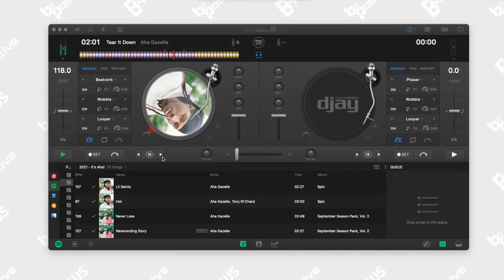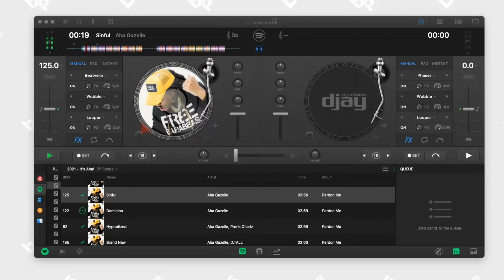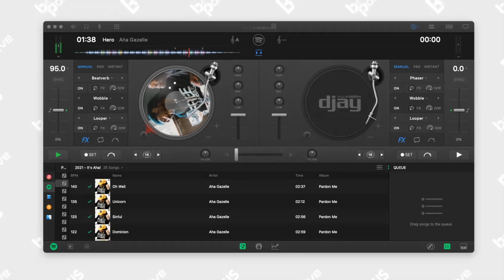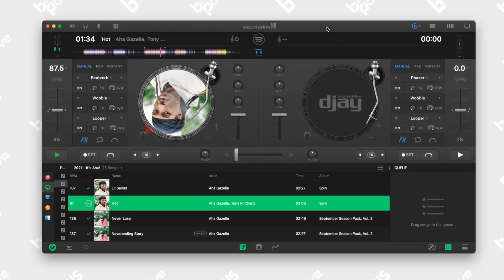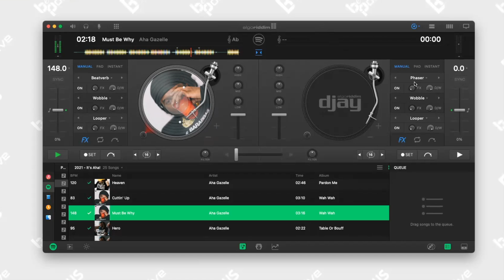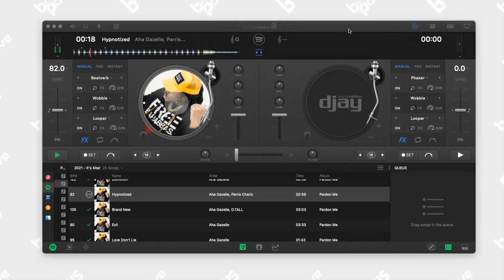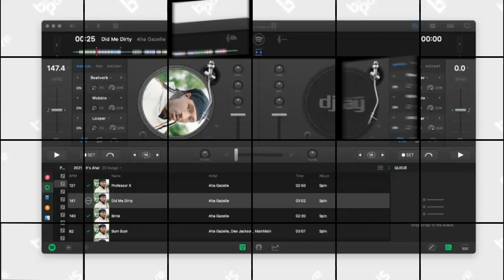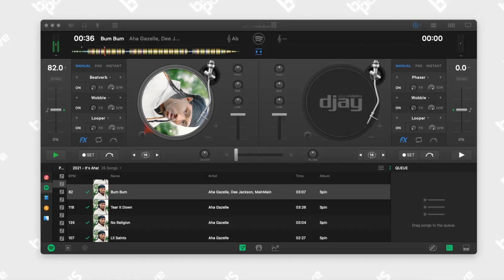Aha Gazelle's Top 10 Songs from 2021! | CHHTalk's Frederick Hicks | B Plus Spotlight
Aha Gazelle has had a pretty busy 2021. He dropped an album, a mixtape and 3 single packs! I sat down with CHHTalk's Frederick Hicks and he revealed to me his Top 10 tracks from Aha Gazelle in 2021!

CHAPTERS
0:00 - Intro
1:35 - Pick #🔟
3:16 - Pick #9
4:37 - Pick #8
6:45 - Pick #7
9:27 - Pick #6
12:40 - Pick #5️⃣
14:28 - Pick #4️⃣
17:22 - Pick #3️⃣
22:00 - Pick #2️⃣
25:19 - Pick #1️⃣
28:16 - Pray Request for Freddie